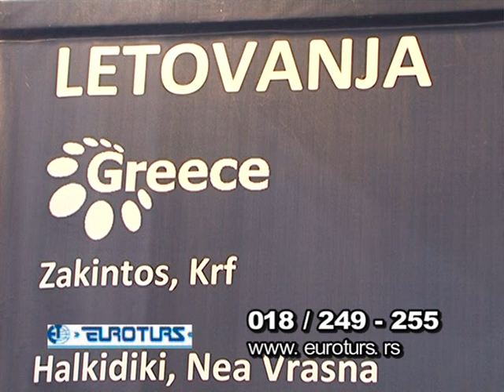Sajam Turizma Niš 2012, leto, letovanje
Ponuda Eurotursa za 2012. godinu, letovanje, letovanje Grčka, letovanje Grcka